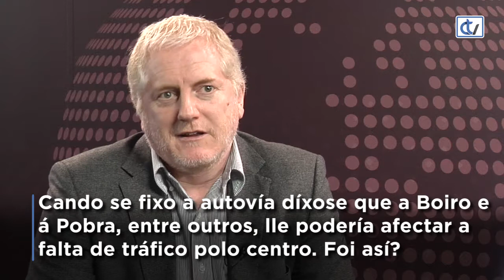Xosé Lois Piñeiro visita as instalacións de El Correo Gallego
O alcalda da Pobra do Caramiñal visita as instalacións de El Correo Gallego e contesta a asuntos referidos ao seu concello.